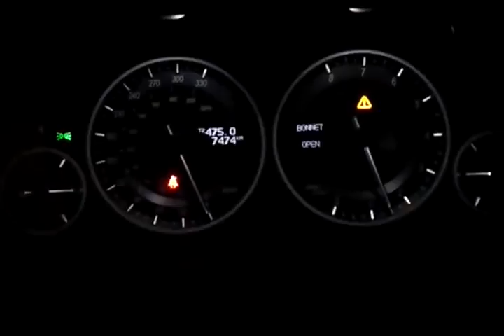Aston Martin DBS